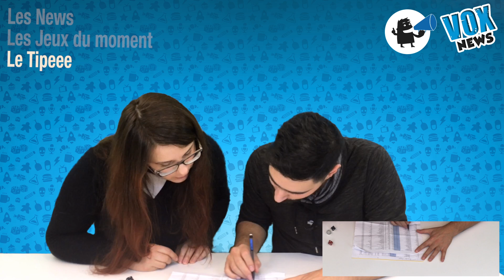Vox News de Octobre-Novembre 2018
Voici le Vox News, l'actualité du site Ludovox en quelques minutes, au début de chaque mois.